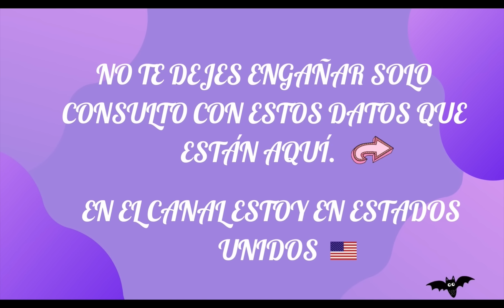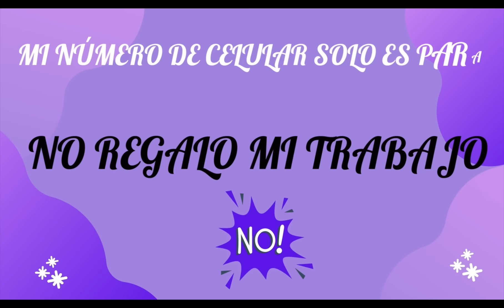Virgo ♍️ FEBRERO intentarán manchar tu imagen pero no podrán lectura del café ☕️